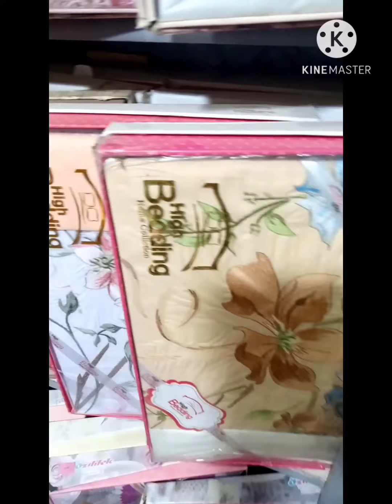الجولة الثانية 💓 وحرق اسعار لمتابعي القناه 🔥🔥 لمتابعي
باقي جوله المفروشات